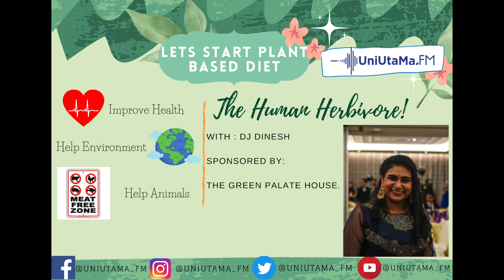[Jingle] “The Human Herbivore” with DJ Dinesh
Research reflects that following a plant-based diet has significant health benefits as long as you do it correctly. No matter when you start, a diet that is focused on plant foods will help you work toward the prevention of many illnesses and feeling better overall. Don’t worry if you don’t know where to start because The Green House Palate will guide you through!!!

Special thanks to Uniutama Fm

Dineshwary Ravendran 270943